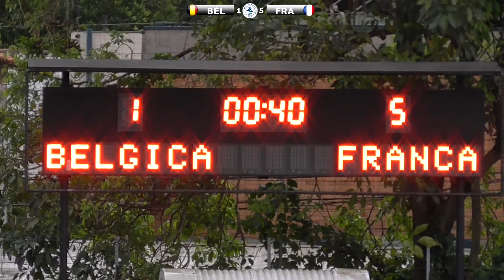Segundo Turno - Campeonato Principal Clube Atlético Monte Líbano 2018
Campeonato Principal Clube Atlético Monte Líbano
Segundo Turno

Bélgica x França

Curta, compartilhe , inscreva - se, marque os amigos

Encontre a TeamVideos por ai.

"Onde seu time estiver, Nós Estaremos"